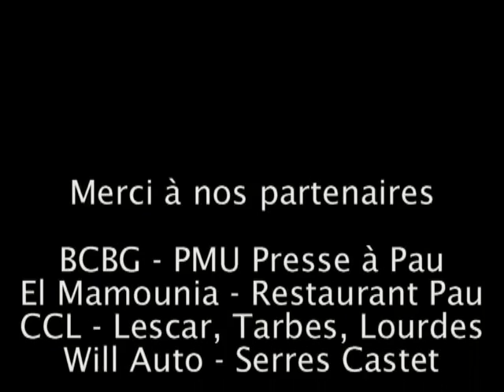Randonnée Stéphane Augé 2010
Pour la 2e année, le circuit de Pau-Arnos a accueilli dimanche 17 octobre le départ et l'arrivée de la Stéphane Augé.